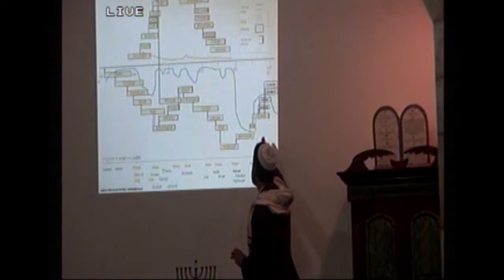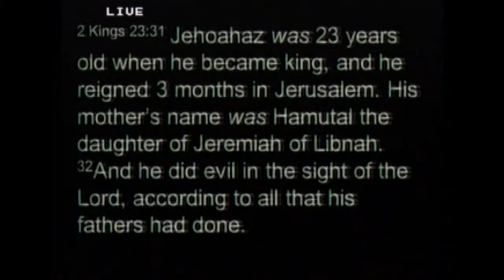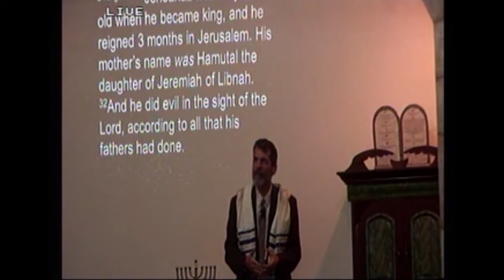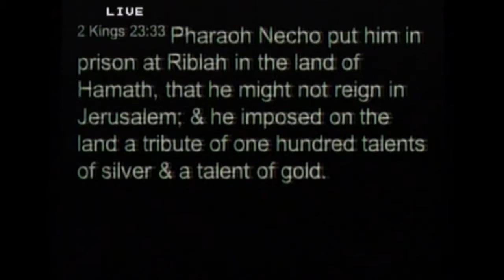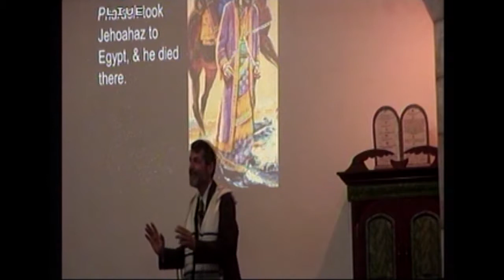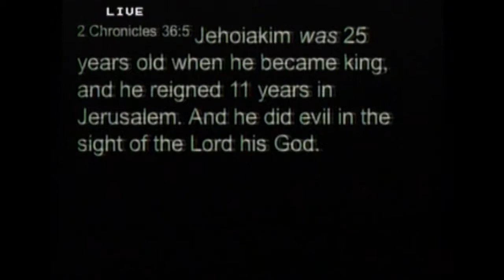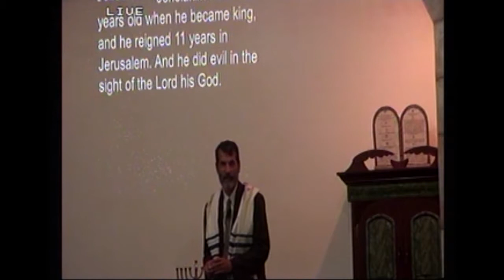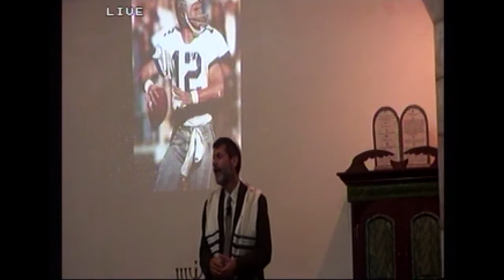King Jehoahaz and King Jehoiakim